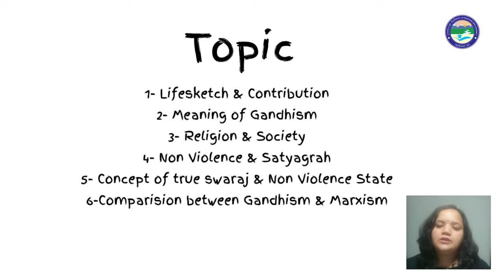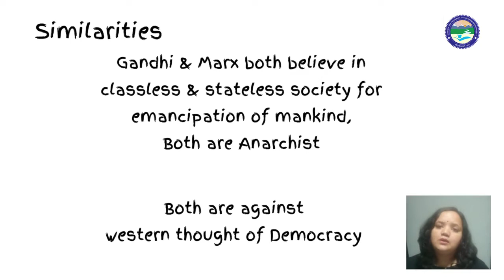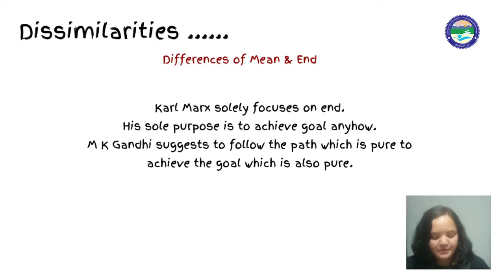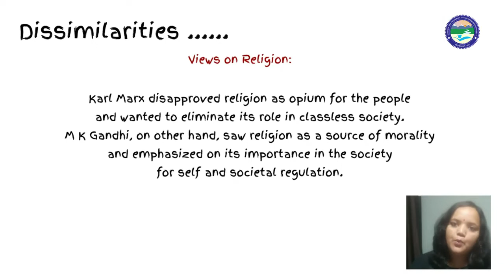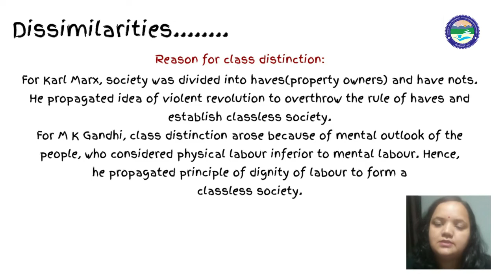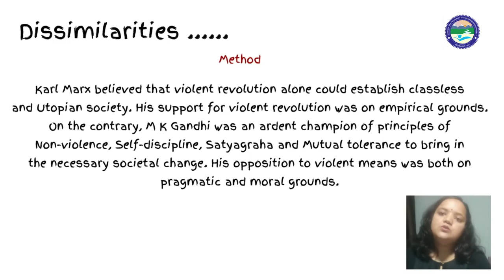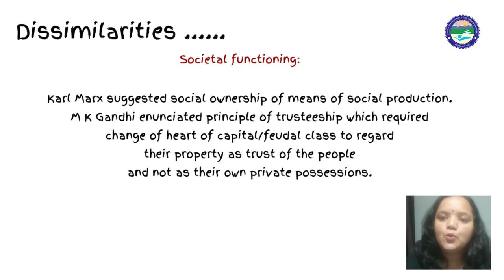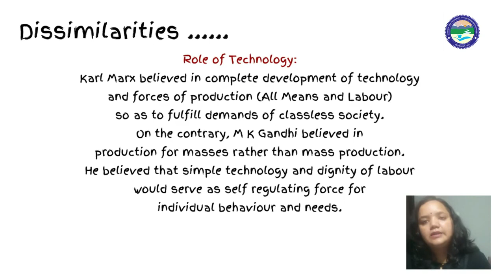Comparison between Gandhism & Marxism